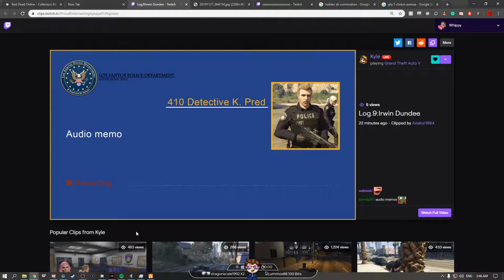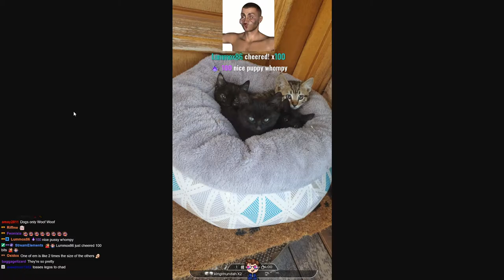Dundees robbing convenience stores